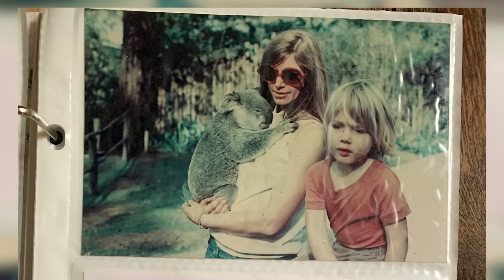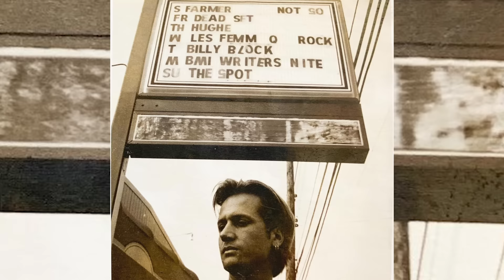Keith Urban - HEART LIKE A HOMETOWN (Official Audio)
Available 9.20

Lyrics:
My heart’s like a hometown with a welcome sign
Lotta folks pass through and don’t think twice
My heart’s like a hometown, a few bumps in the road
And there’s a couple spots where nobody goes
One half is growin’ up
One half is runnin’ down

If you ever find yourself
Lonely in a city crowd
Wonderin’ if it’s too late
To turn around
Baby, you already know
You ain’t even gotta ask
Jump in your car, put the pedal down
No matter how
Gone that you get, long that it’s been
I know that you left
But I’ll still let you right back in

Music video by Keith Urban performing HEART LIKE A HOMETOWN (Visualizer).